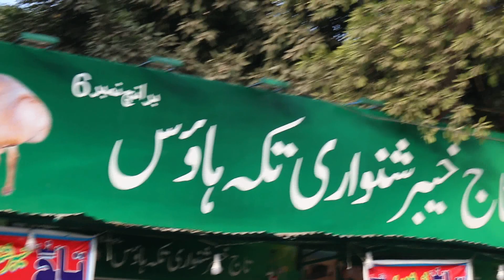ZAFAR SUPARI visit gujranwala and opening taj shinwari hotel with friends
) instagram(zafarsupri22)snapchat(zafarsupari22)